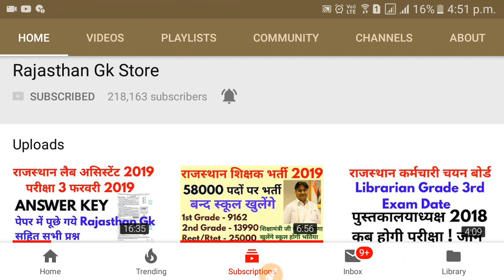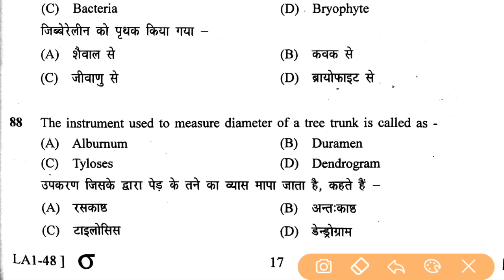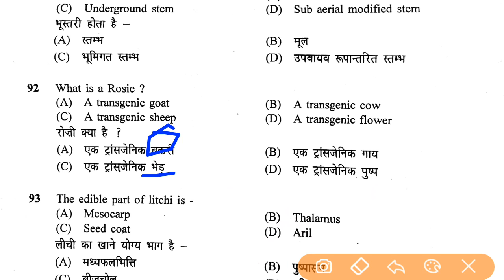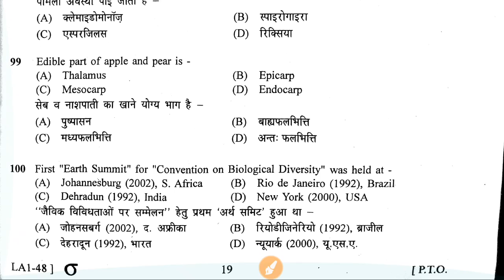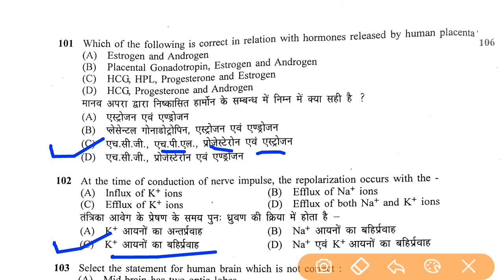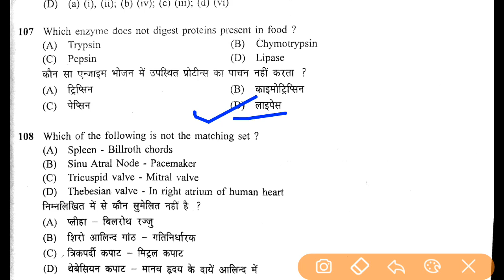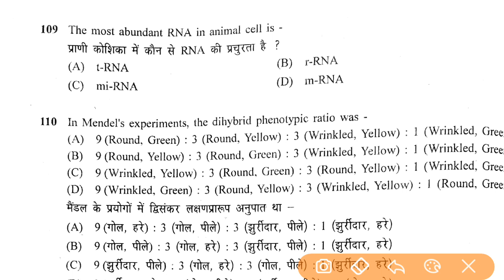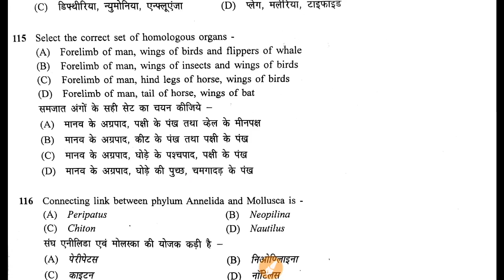Rajasthan Lab Assistant Answer Key | Rsmssb Lab Assistant Answer Key BIO Science 3 Feb 2019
Rsmssb Lab Assistant Answer Key Paper 3 February 2019.
this video will explain about Rssb Lab assistant paper answer key and full solution of the paper.
Rajasthan Lab Assistant Answer Key | Rsmssb Lab Assistant Answer Key Paper 3 Feb 2019